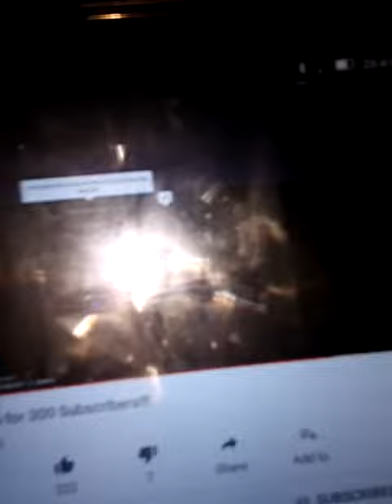Thank you for 5 subscribers!!!